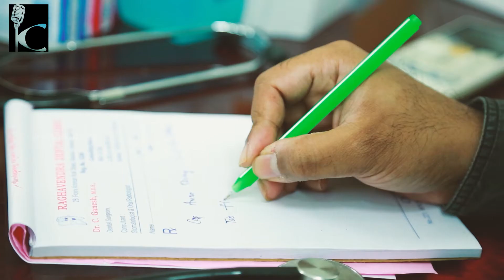வாய் துர்நாற்றம் காரணங்கள் | BAD BREATH REASONS#13